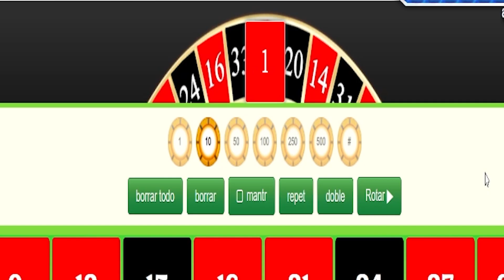GAME OVER - ♦️♠️ Pokémon Casino Royale2 ♣️♥️ #17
✅Sistema de Puntos:

🔹Ganar COMBATE con salud en ROJO +5PC
🔹Ganar COMBATE con salud en NARANJA +1PC
🔹Ganar GIMNASIO con salud en ROJO +9PC
🔹Ganar GIMNASIO con salud en NARANJA +3PC
🔹NO hacer CAMBIO durante un COMBATE +1PC
🔹NO luchar con el Pokémon con más NV. +1PC
🔹Combate sin perder SALUD +2PC
🔹Conseguir una MEDALLA +20PC

Después de cada episodio tiraremos la Ruleta Royale para ver que nos toca en el Ruleta Royale!!